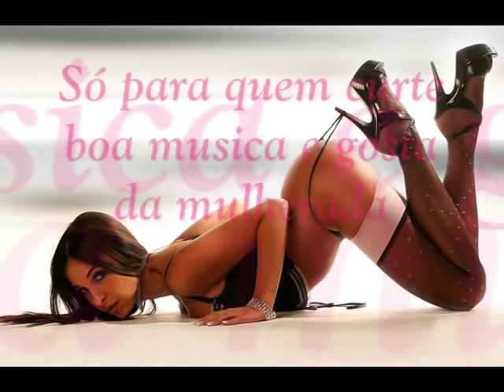Light Reflections - Tell me once again (clip das musas) .wmv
Light Reflections - Tell me once again (clip das musas)